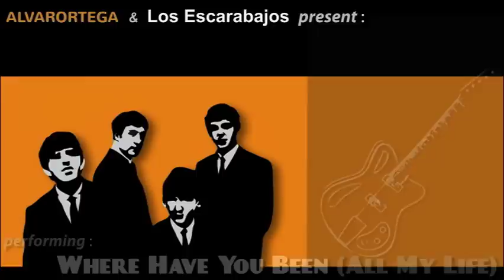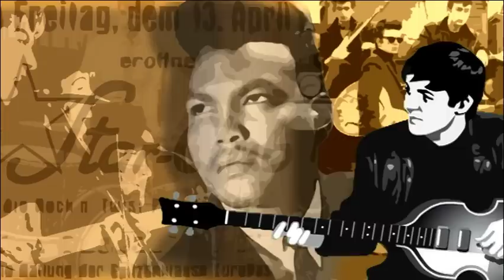Los Escarabajos & Alvarortega: Where Have You Been (All My Life) [1962-2012]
Decimoséptima formación de / The seventeenth line-up of Los Escarabajos, con / with Enrique Sánchez (guitarra, teclados, voces / guitar, keyboards, vocals), Miguel Labrado (bajo, voces / bass, vocals), Benjamín Serrano (batería, voces / drums, vocals) y / and José Antonio Vaquerizo (guitarra, teclados, voces / guitar, keyboards, vocals), más / plus Julio Niño (teclados, percusión, voces / keyboards, percussion, vocals) como músico colaborador / as a collaborating musician. John Lennon (boca) interpretado por / John Lennon (mouth) played by Ángel Lázaro, actor del / actor from Un día en la vida... con Los Beatles (documusical). Audio grabado en / Audio recorded at Pineapple Music (La Rinconada, Sevilla) y mezclado por / and mixed by Félix Vázquez en / at 4i40 (Sevilla). Vídeo creado por / Video created by Alvarortega (Madrid) y publicado el 28 de diciembre de 2012 por el cincuentenario del Star-Club de Hamburgo y de las grabaciones en directo de Los Beatles allí / and published on 28 December 2012 for the 50th anniversary of the Star-Club and The Beatles live recordings in Hamburg [Everbeat And Everest (2CD)]. Clip de promoción / Promotional clip.